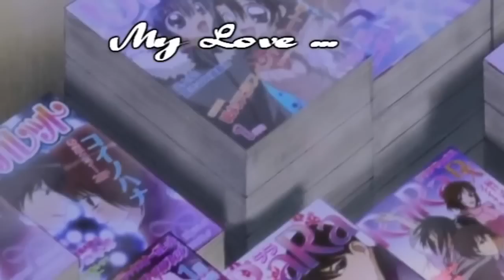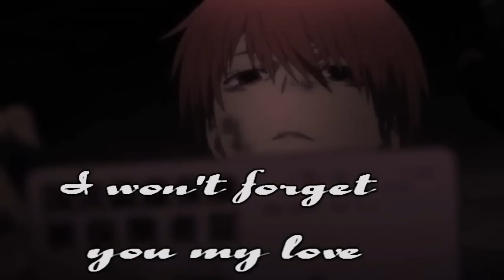AMV - Until the End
Editor:
Pippo5156

Used Anime:
Angel Beats!

Song Info:
Quietdrive - Until The End